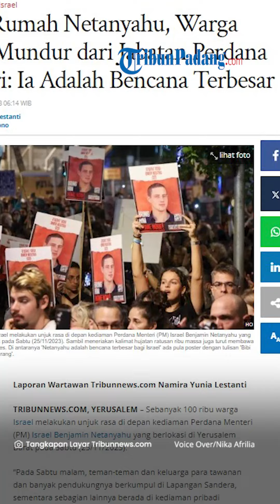Unjuk Rasa di Kediaman Perdana Menteri Israel, Warga: 'Netanyahu Adalah Bencana Terbesar'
TRIBUN-VIDEO.COM - Sebanyak 100 ribu warga Israel menyerbu kediaman Perdana Menteri (PM) Israel Benjamin Netanyahu.

Warga melakukan unjuk rasa di depan kediaman Netanyahu ang berlokasi di Yerusalem Barat pada Sabtu (25/11/2023).

Adapun demo ini menjadi kali kedua yang dilakukan warga Israel sebagai bentuk protes kepada Netanyahu.

Protes ini terkait Netanyahu yang mengabaikan permintaan Hamas, hingga membuat proses pertukaran sandera fase kedua sempat tertunda.

Meski pembebasan sandera fase dua akhirnya berhasil dilakukan dengan bantuan pemerintah Qatar, namun masyarakat Israel menilai bahwa Netanyahu telah gagal memimpin negara.

Alasan ini yang mendorong massa mengajukan protes untuk melengserkan Netanyahu dari jabatan Perdana Menteri.

Sambil meneriakan kalimat hujatan ratusan ribu massa juga turut membawa berbagai macam poster.

Di antara poster itu berbunyi 'Netanyahu adalah bencana terbesar bagi Israel'

Ada juga poster yang meminta agar Netanyahu segera mundur dari jabatannya.

Aksi demonstrasi serupa tak hanya terjadi di Israel. Beberapa negara lain juga turut melakukan aksi bela Palestina dan mengutuk apa yang dilakukan Israel.

Seperti yang terjadi di London, sekitar 300 ribu warga dilaporkan turun ke jalan untuk menuntut gencatan senjata permanen antara Israel dan milisi di Palestina, Hamas.